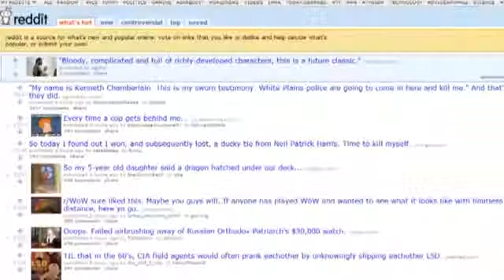How to Build a Web Following